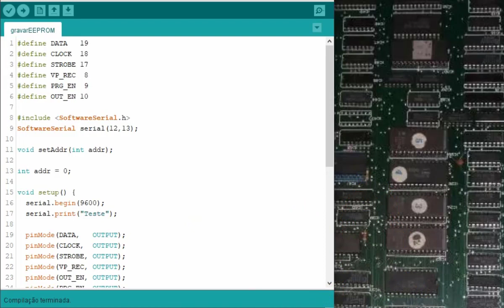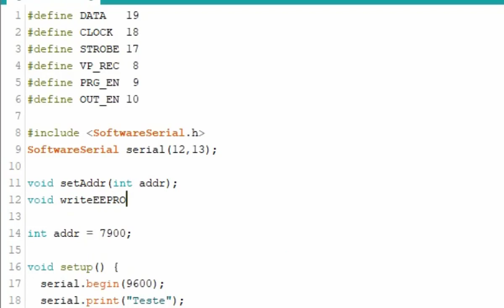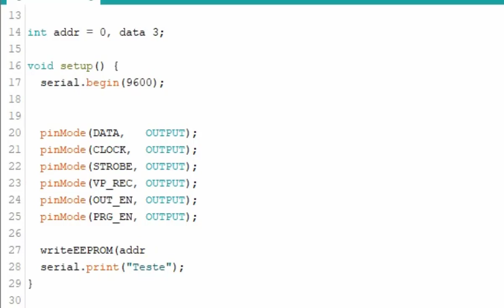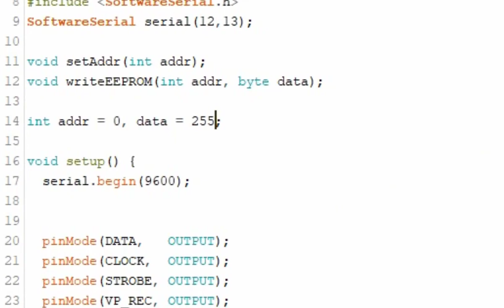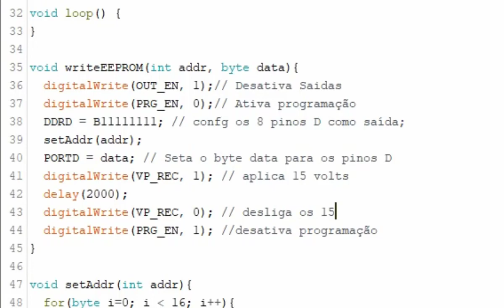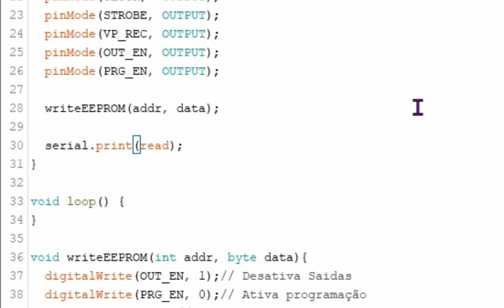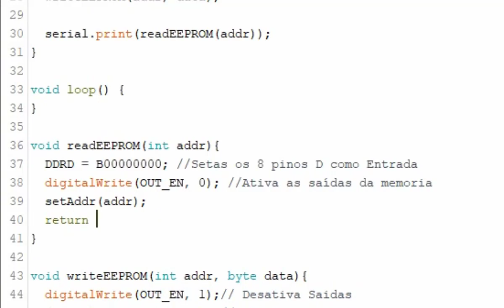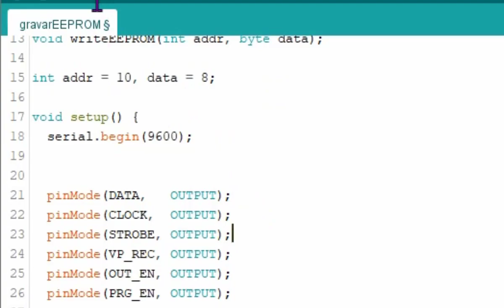Gravador 27xx Arduino